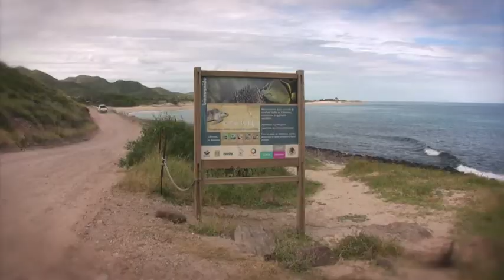Arrecifes, una barrera natural contra huracanes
La pérdida de arrecifes coralinos crepercute directamente en la destrucción de infraestructura y vidas en las zonas golpeadas por ciclones extremos, cuya intensidad tiende a aumentar.